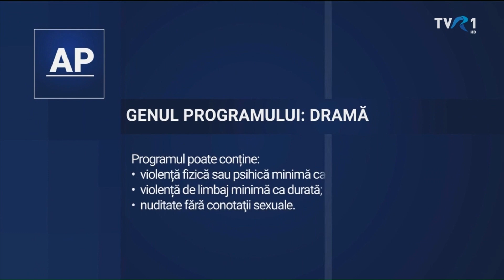TVR 1 Ident marcaj AP Dramă 2019-2023